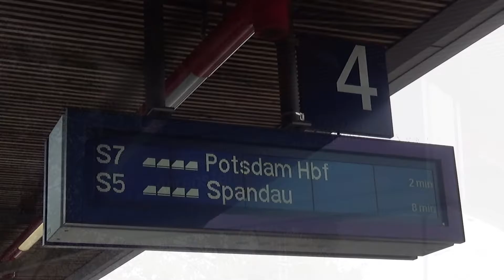ICE, IC, REGIO, S BAHN trains at Berlin Tiergarten station